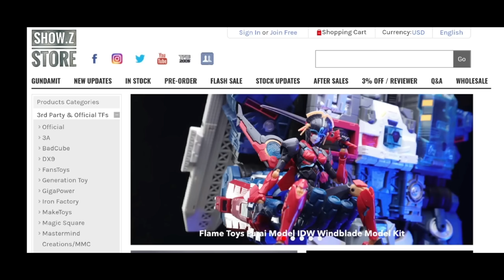My childhood is complete！TA BWM 09 TransMetal 2 Cheetor detailed review and stop motion.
Transformers rise of the beasts Beastwars TransMetal 2 Cheetor
MP scale 3rd party toys
Transarttoys TA BWM 09 TransMetal 2 Cheetor

00:00-01:16 Opening
01:16-04:59 Robot mode
04:59-05:46 Deformation
05:46-07:12 Beast mode
07:12-09:46 Summarize